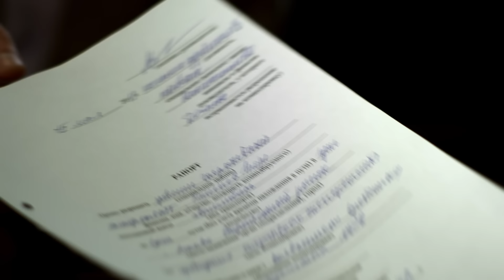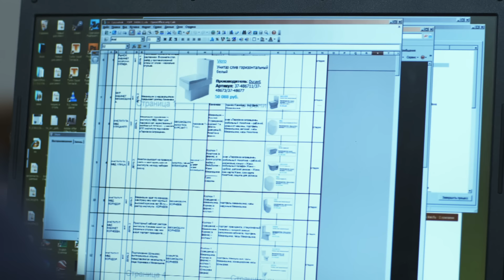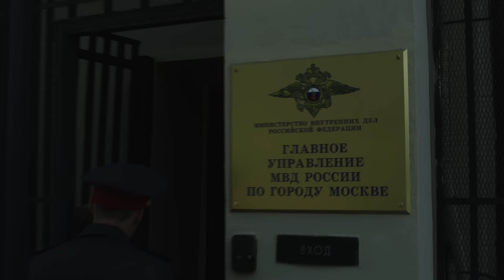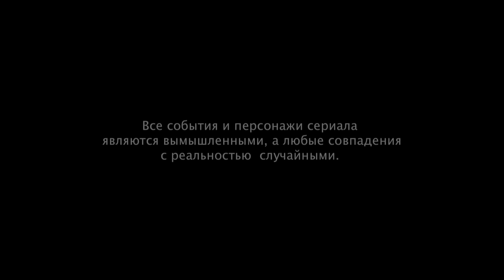"Товарищи полицейские". 16 серия - Внутреннее расследование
В участии в серии громких разбойных нападений, в которых замешаны сотрудники МВД, Миханошин подозревает адъюнкта института МВД – Никитина. Желание Миханошина засадить молодого «оборотня» подогревается тем, что Никитин встречается с его дочерью. Чтобы доказать свою невиновность, Никитин проведет собственное расследование и заставит Миханошина признать свою ошибку.